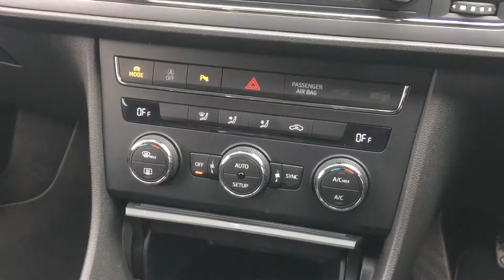Seat Leon FR Start/Stop 3 Door SC 1.8 TSI 180PS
Available Now With Extremely Low Mileage!!!